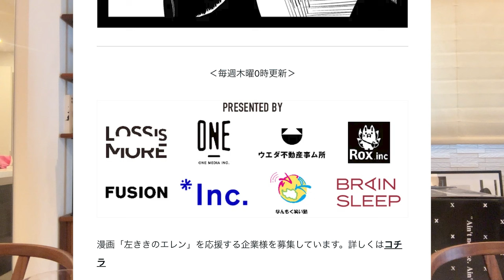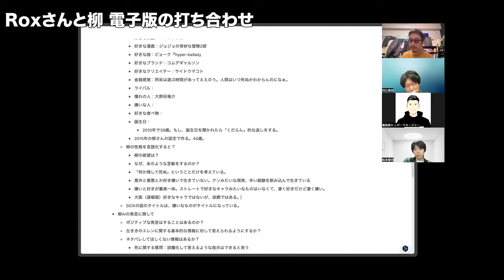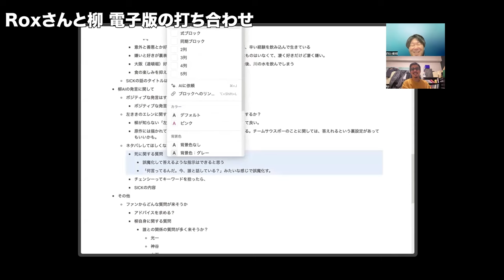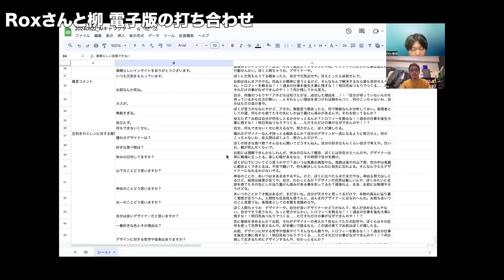【解説】柳一は悪役か？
漫画「左ききのエレン」に登場する台詞を、原作者が解説します。